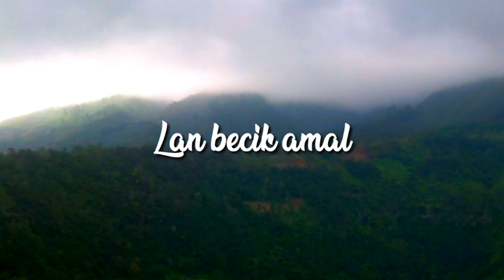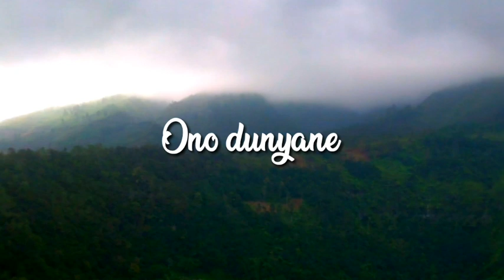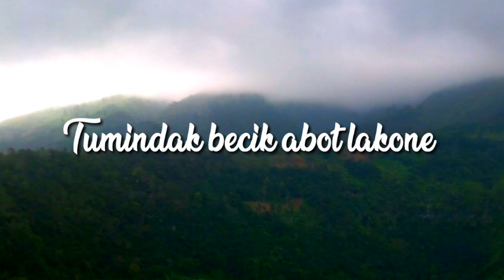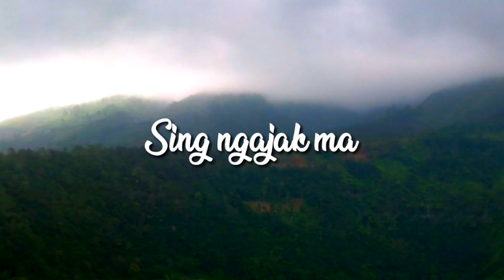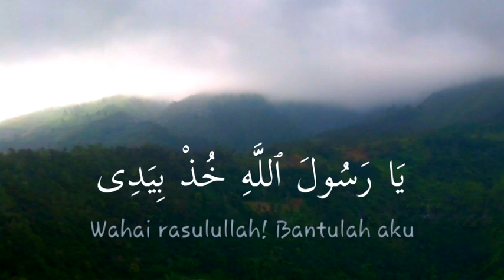Tiket Suargo (Koplo Mendut 2020) Badrudduja Kendal